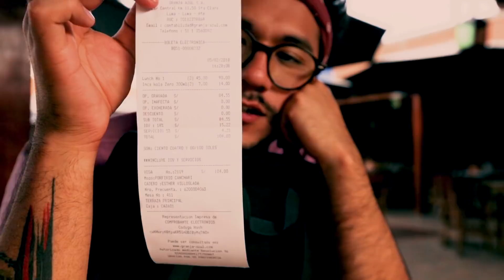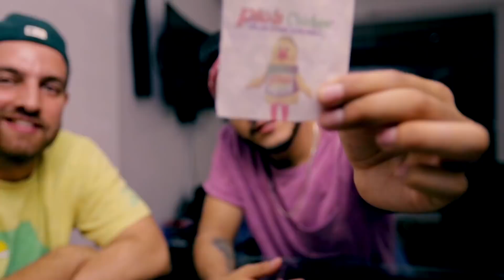POLLO A LA BRASA BARATO VS MUY CARO | ANDYNSANE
Únete a la humilde familia!